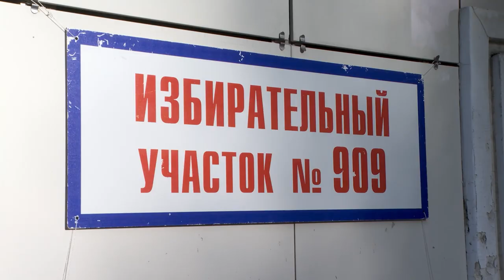Более 1200 избирательных участков открылось в Приморье.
В Приморье стартовало трехдневное голосование. В этом году жители края будут выбирать Губернатора, депутатов городских округов и муниципальных районов. Как сообщил в ходе брифинга заместитель руководителя Избирательной комиссии Приморского края Сергей Советников, в первый день голосования, 8 сентября, в регионе открылось 1265 избирательных участков на суше. Они будут работать ежедневно до воскресенья, 10 сентября, с 8.00 до 20.00.